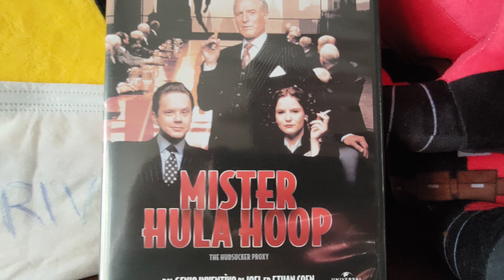MR HULA HOOP (2da). recensione veloce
voto 7.8
Ben recitato ma in alcuni momenti troppo surreale

acquisto

6 =   SUFFICIENTE
7=    DISCRETO
8=    BUONO
9=    OTTIMO
10 = ECCEZIONALE

amazon prime

amazon music